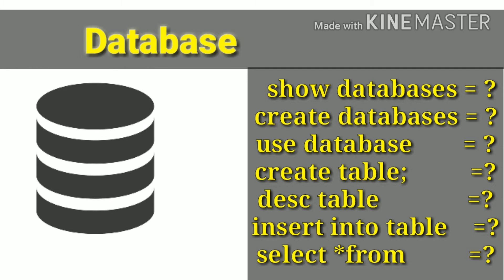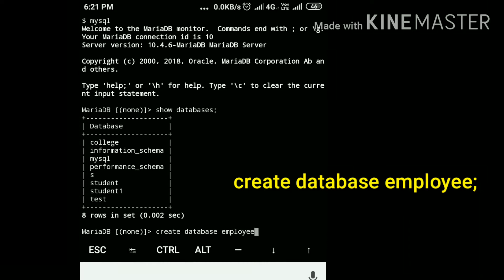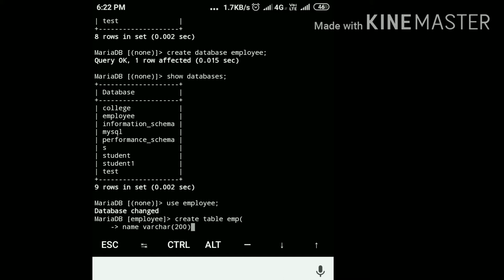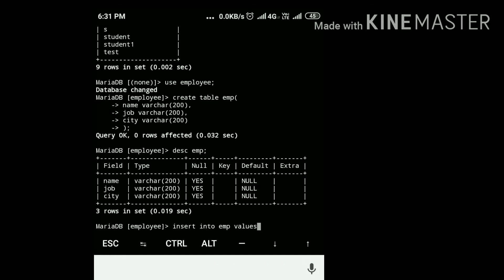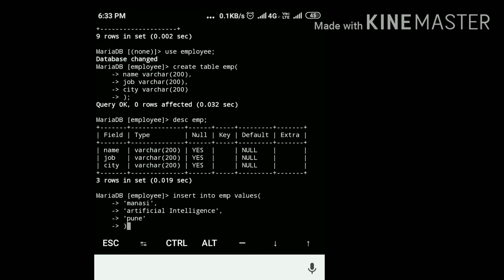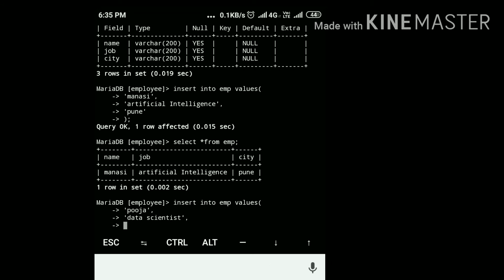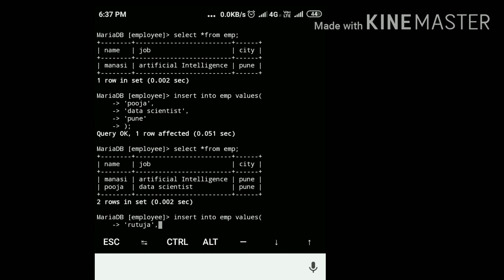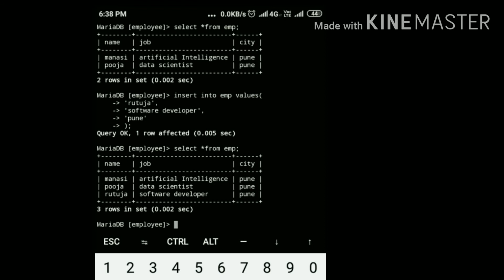2 MySQL how create table || insert into table || mysql table kaise banaye || on Android phone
dreamhacker dream hacker
IMP QUERY
MySQL
for start my sql
mysqld
mysq

show databases;
create database student;
use student;
create table stud(
name varchar(200),
city varchar(200)

desc stud;

insert into stud values(
'manasi',
'pune'
select *from stud;

links.